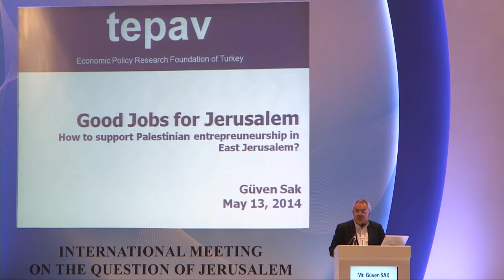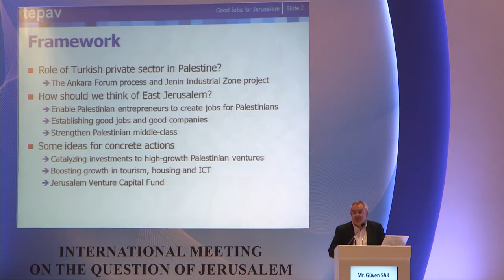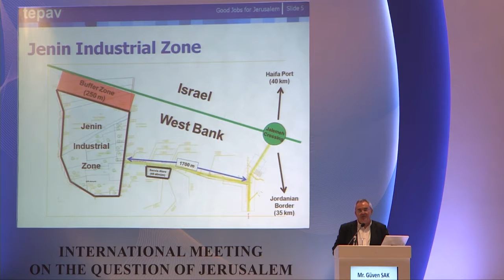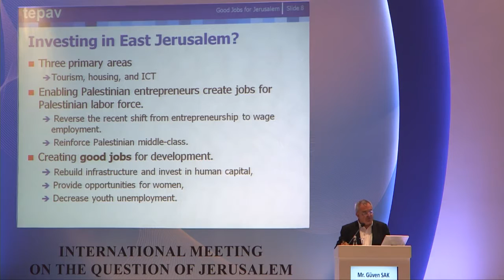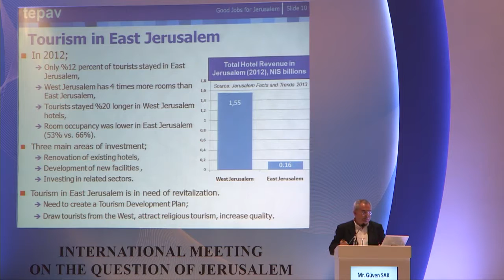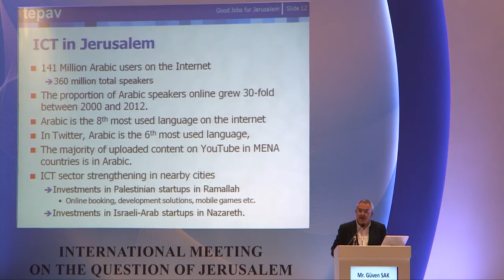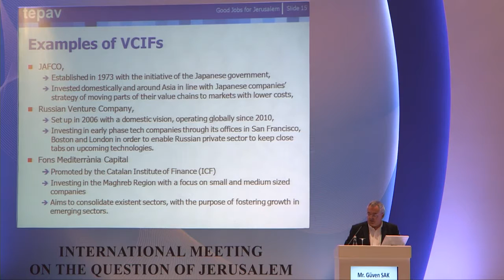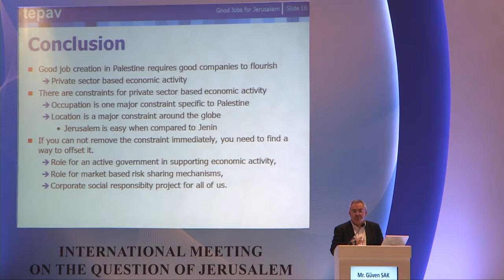Intl. Meeting on the Question of Jerusalem, Ankara, 12-13 May 2014 - Plenary III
International Meeting on the Question of Jerusalem, Ankara, 12-13 May 2014
"Strengthening international support for a just and lasting solution of the question of Jerusalem"
Ankara, 12 and 13 May 2014